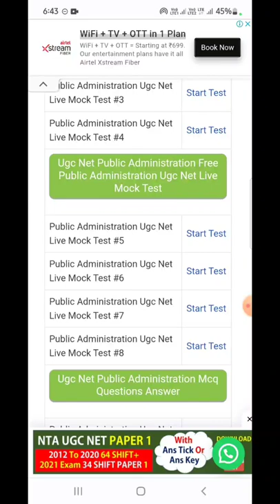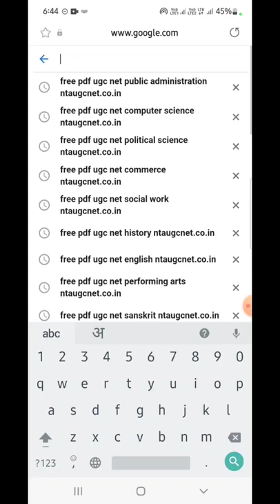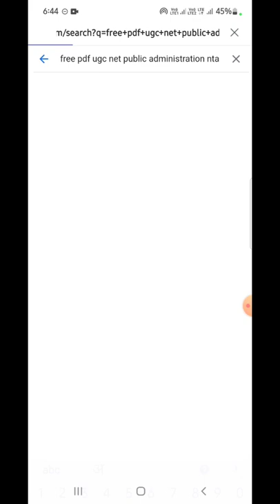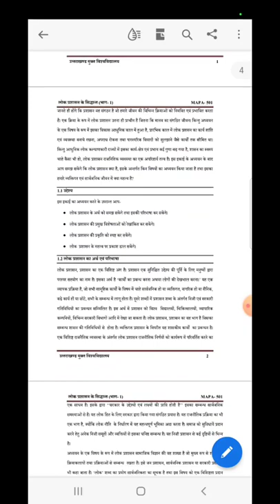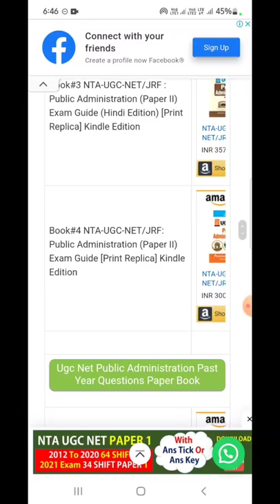Ugc Net Public Administration Study Material Pdf II Ugc Net Public Administration Pdf Download Free